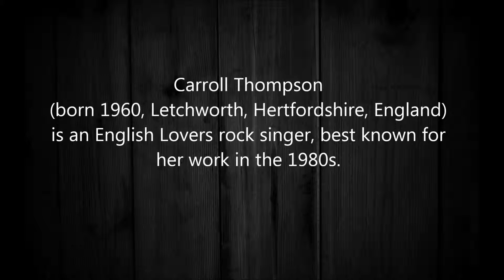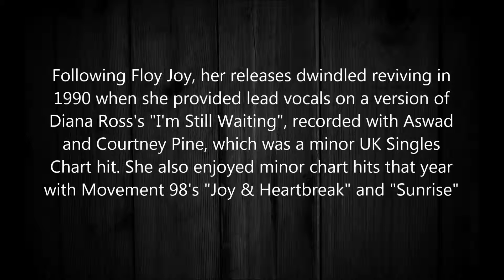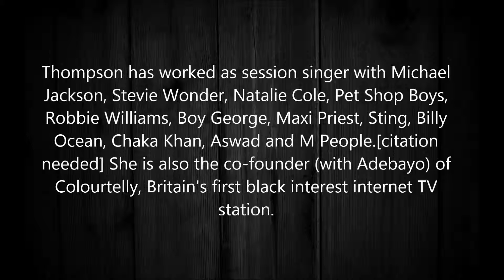Carroll Thompson - This Is Our Night 2013 [HQ]